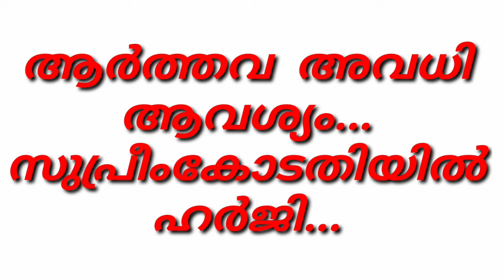ആർത്തവ അവധി ആവശ്യപ്പെട്ട് സുപ്രീംകോടതിയിൽ ഹർജി, MENSTRUTAION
MENSTRUATION AND LEAVE,MENSTRUATION AND LEAVE WITH SALARY TO GIRLS AND LADIES,MENSUS AND LEAVE